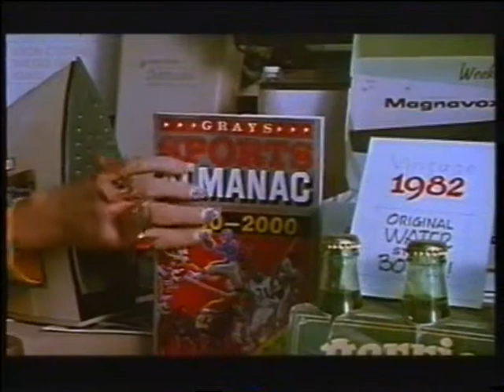Zurück in die Zukunft II (1989) - DEUTSCHER TRAILER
Und jetzt wird durchgestartet!